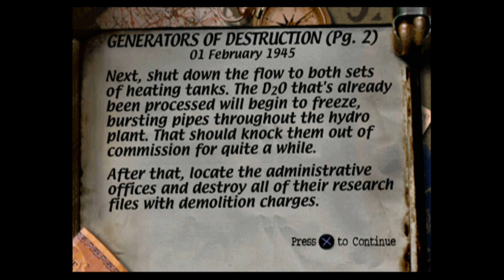Medal Of Honor | Mission 5 | Sabotage The Rjukan Hydro Plant | Full Walkthrough | Playstation One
Medal of Honor is a 1999 first-person shooter video game, developed by DreamWorks Interactive and published by Electronic Arts for PlayStation. It is the first installment in the Medal of Honor video game series. The gameplay features the combined arms warfare of World War II, as the player completes various missions for the Office of Strategic Services.

The concept, production and story was created by American film director and producer Steven Spielberg, combining his deep interest in World War II with the inspiration of watching his son playing the game GoldenEye 007. While in development, the game experienced controversy due to the 1999 Columbine High School massacre, and was criticized by the Congressional Medal of Honor Society for turning a serious topic into a video game. Game producer Peter Hirschmann convinced Medal of Honor Society president Paul Bucha that the project was made with serious and honorable intentions, saving the project from cancellation, and even earning Bucha's endorsement.

The game was released to universal acclaim, and has been credited with popularizing the trend of World War II shooters. The game was followed by Medal of Honor: Underground, leading to a widely successful series.